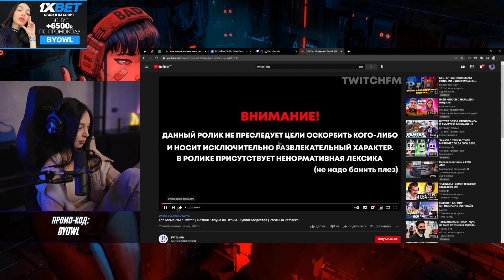BY_OWL СМОТРИТ: Топ Моменты с Twitch | Позвал Клоуна на Стрим | Кукинг Модестал | Рвотный Рефлекс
by Owl смотрит: TWITCH FM ВЫПУСК ОТ 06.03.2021